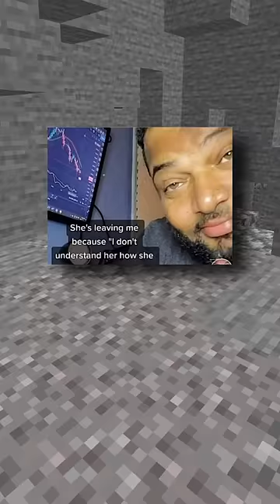Funniest Tiktok Screenshots !